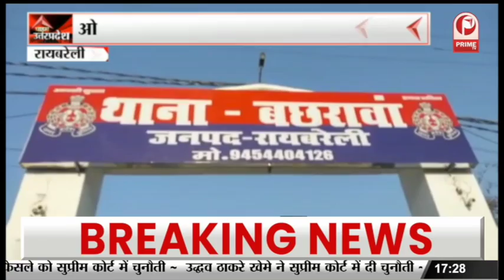लखनऊ में ABVP ने किया धरना प्रदर्शन || Prime Tv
लखनऊ में ABVP ने किया धरना प्रदर्शन, समाज कल्याण विभाग के निदेशक को दिया ज्ञापन